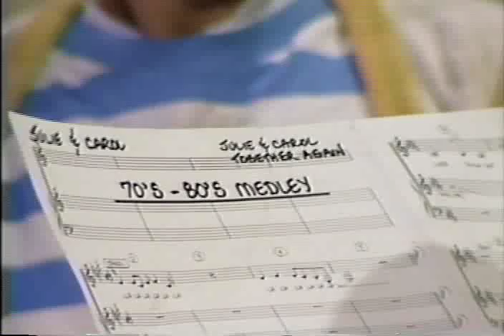J&C: "70's and 80's Medley"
Julie Andrews and Carol Burnett celebrating their 25 years of friendship. Here singing a medley of famous songs from the 70's and 80's ... their very own way! Lots of fun!

I don't own the pictures, video sequences and music used in the making of this video and I don't make any money from it.